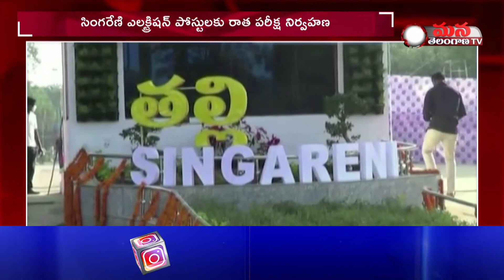సింగరేణి సంస్థలో ఖాళీగా ఉన్న 51 ఎలక్ట్రిషన్ పోస్టులకు పకడ్బందీగా రాత పరీక్ష || Mana Telangana TV